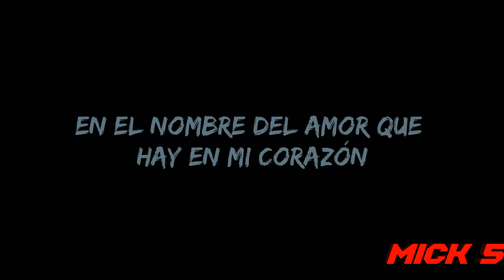[AMV] Mungkin - Melly Goeslaw Lyric [Nightcore] sub español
Gracias por visitar mi canal espero que os guste mi contenido